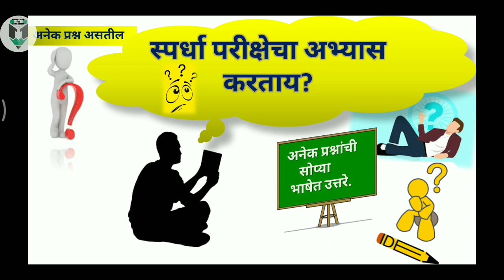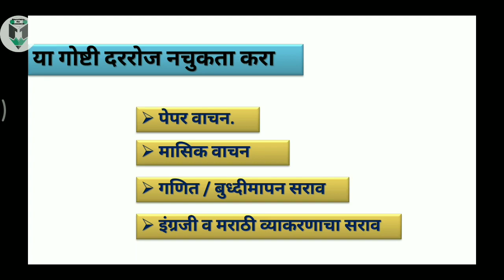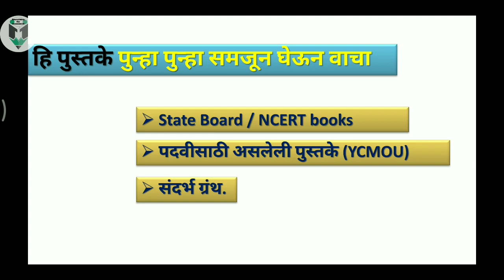Spardha Parikshecha Abhyas kasa karava? | How to study for competitive exam. | MPSC/UPSC & OTH. EXAM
Spardha Parisshecha Abhyas kasa karava? How to study for competitive exam.

स्पर्धापरीक्षेचा अभ्यास करताय?
हे प्रश्न पडलेच असतील
अभ्यासाला कोठून सुरवात करावी?,
रोजचे नियोजन कसे असावे?,
पुस्तके कोणती वापरावीत?,
रोज किती तास अभ्यास करावा?,
केलेला अभ्यास लक्षात राहत नाही?,
मला स्पर्धापरिक्षेत यश मिळेल का?,
मानसिक संतुलन कसे राखवे?,